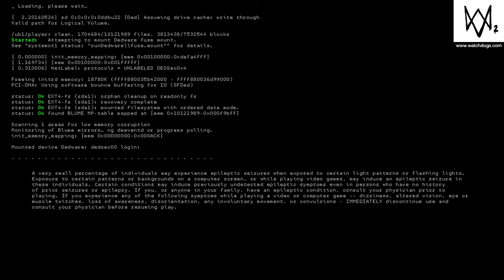WATCH_DOGS® 2